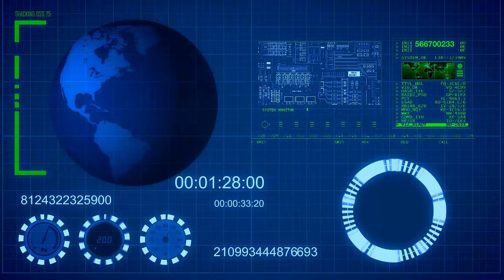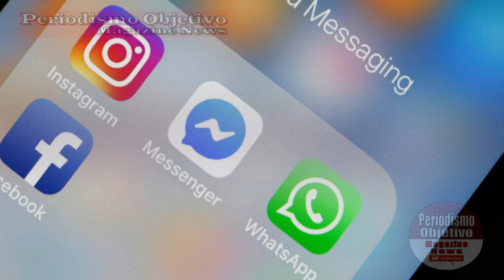GATO ENCERRADO - QUE HAY DETRAS DE LAS DENUNCIAS CONTRA FACEBOOK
Las denuncias de una ex empleada de facebook tienen un trasfondo que estaremos develando. Hacia donde se encaminan las nuevas estrategias de la izquierda en Estados Unidos.